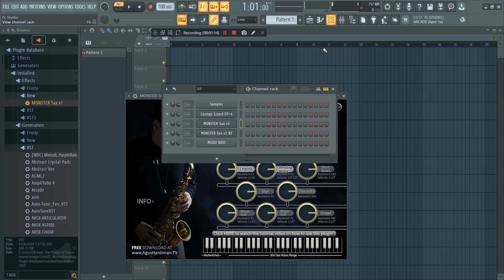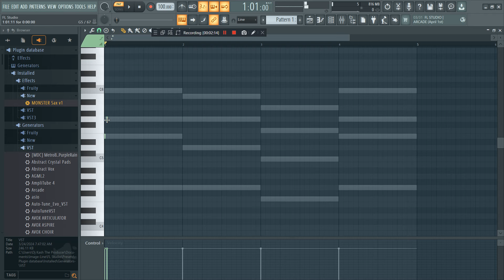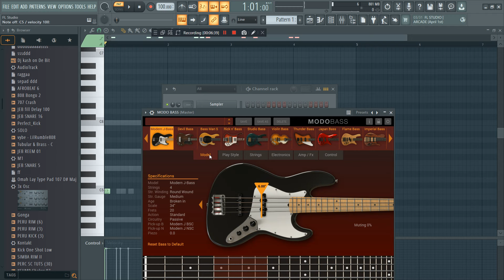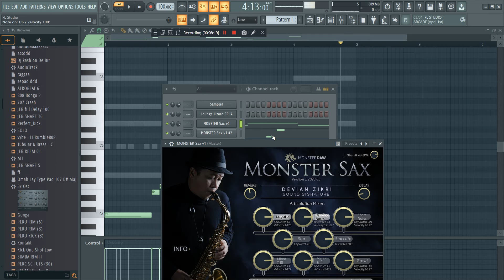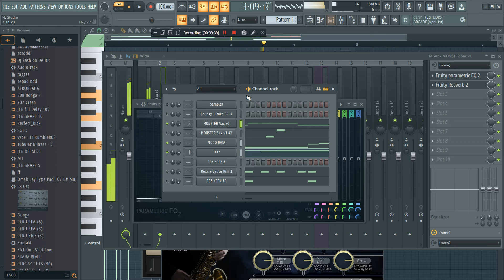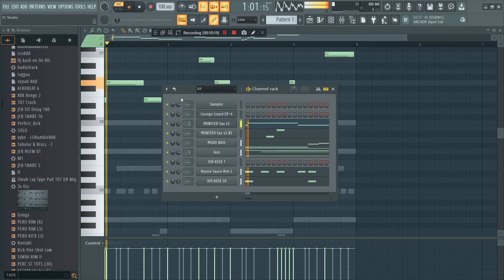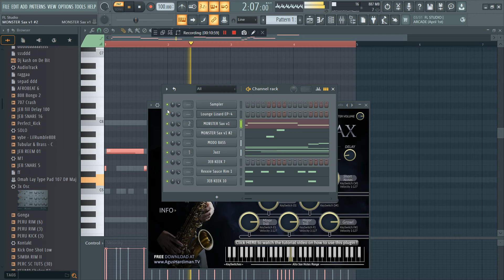How to make a Burna Boy type beat from Scratch in Fl studio+ Free monistor Sax .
Free plugin
monistor Sax 🎷